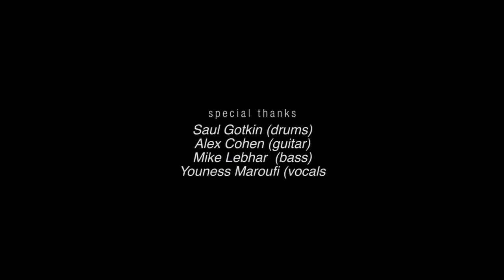DLCVTA presents - Baby I Love Your Way [LIVE]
Drums - Saul Gotkin
Guitar - Alex Cohen
Bass - Michael Lebhar
Vocals - Uness